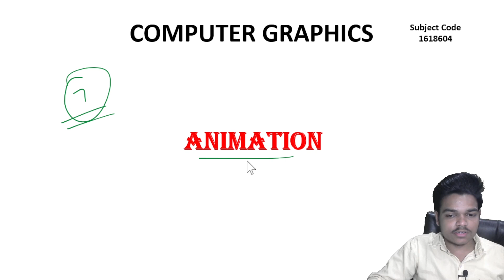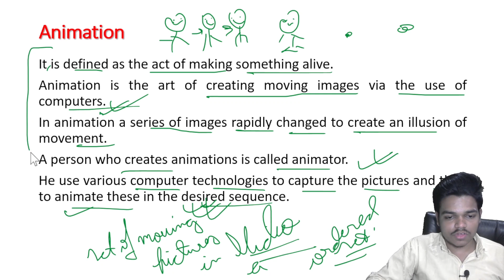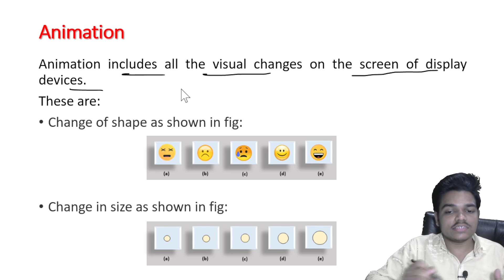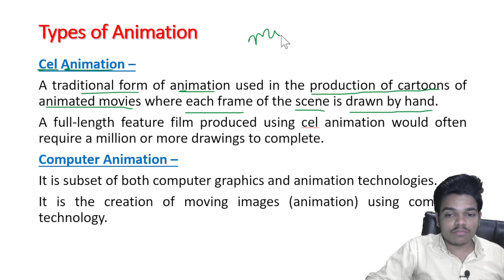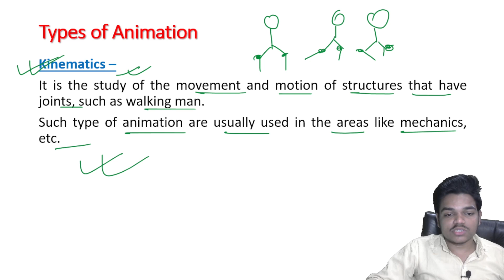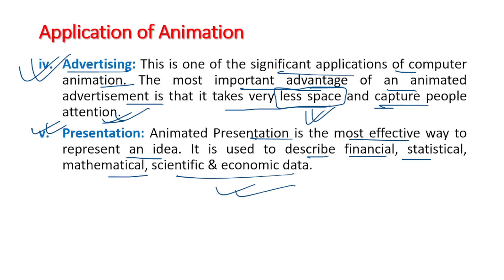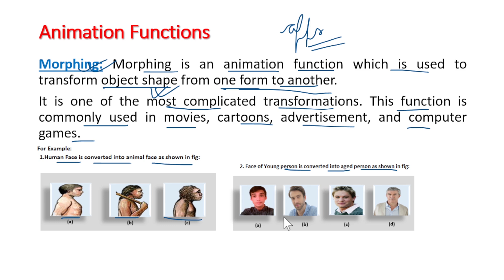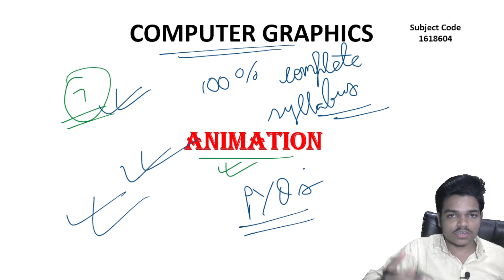Lec-7.1 Animation In Computer Graphics | Types Of Animation | Tweening & Morphing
Detail Explanation of Animation, its Types &  Application in Hindi.

Timestamps
What is Animation? - 00:41
E.g. of Animation - 04:10
Types of Animation - 08:04
Application of Animation - 11:39
Morphing in Computer Graphics - 16:27
Tweening in Computer Graphics - 18:54
Conclusion - 12:16

Other Free Courses With Notes :-
►UPI ID - edulogy@indianbank
tweening animation, tweening in computer graphics, tweening and morphing,